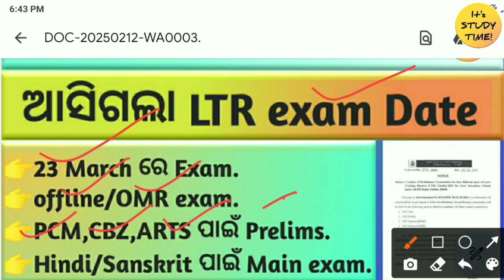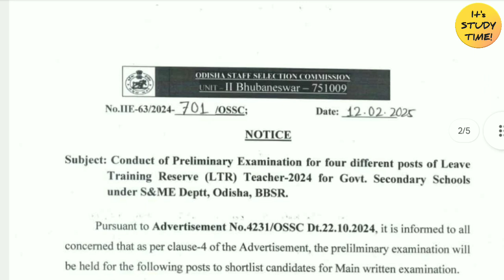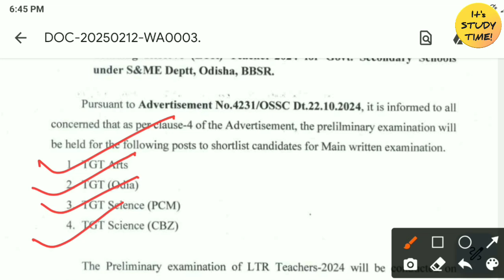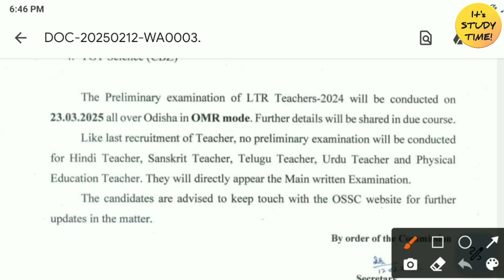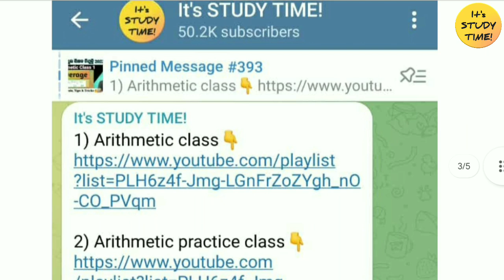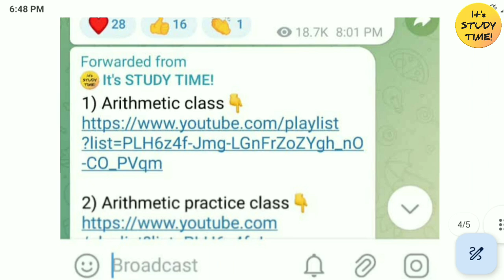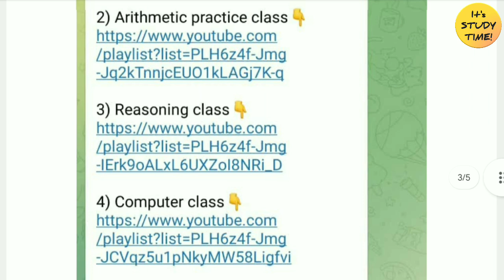🎯6025 LTR ଶିକ୍ଷକ ନିଯୁକ୍ତି || 23 March ରେ Offline Exam || Prelim Exam for PCM, CBZ, ARTS & TGT ODIA .